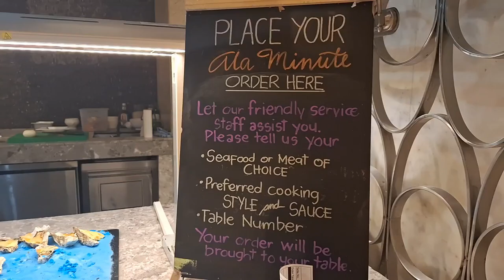unlimited steak night!